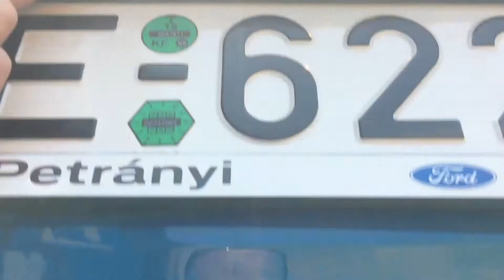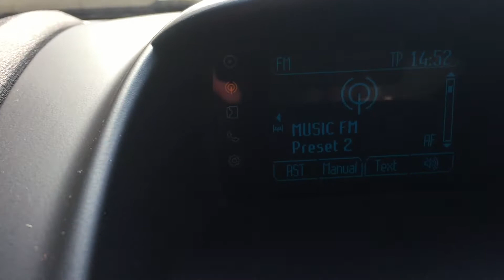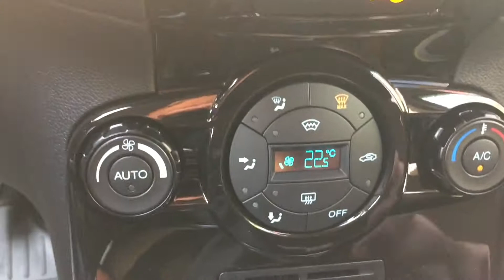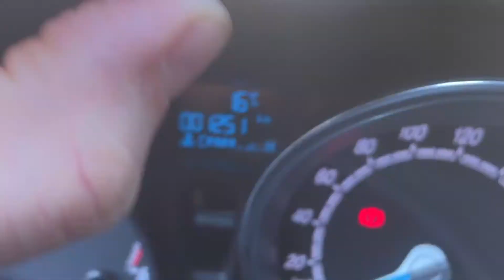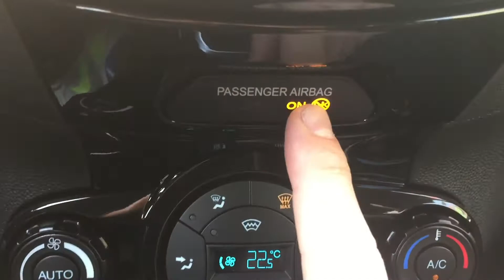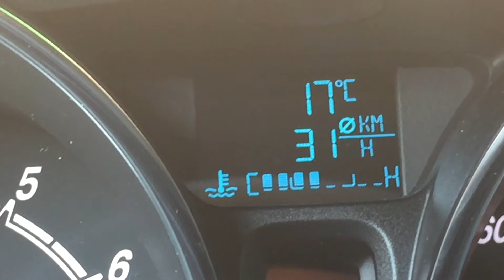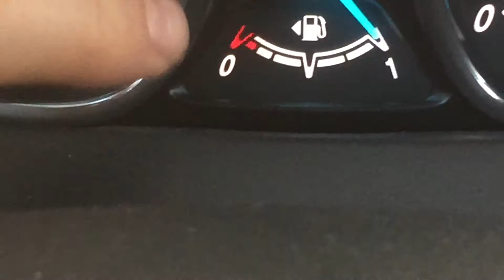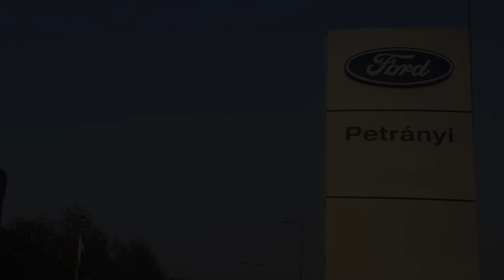Ford Fiesta 2015 Review (HUN)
Új Ford Fiestát mutatok be...